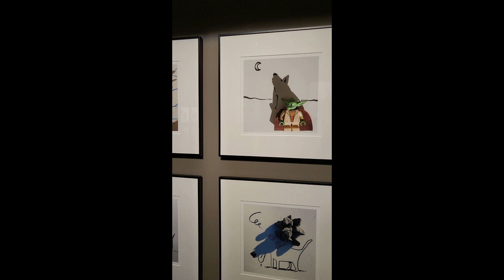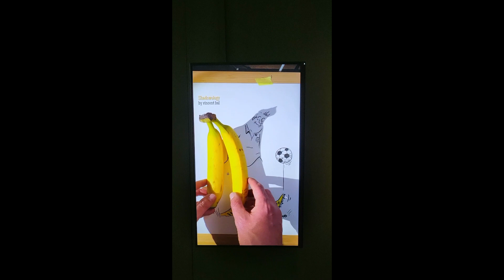빈센트 발 The Art of Shadow